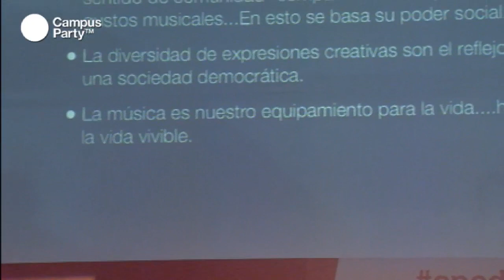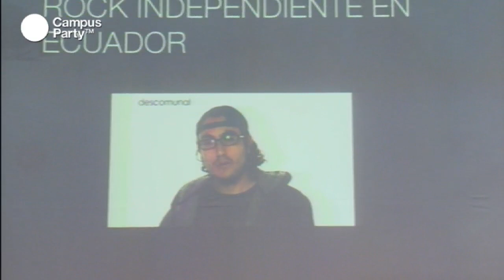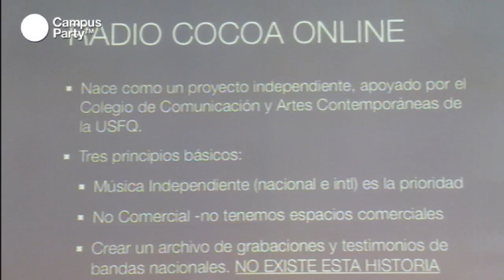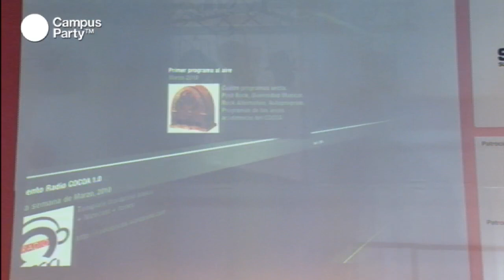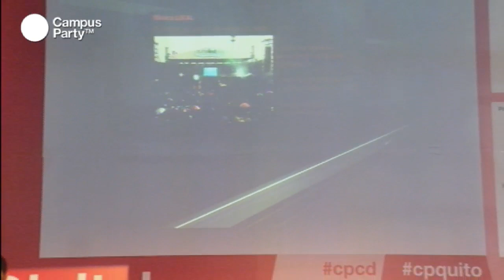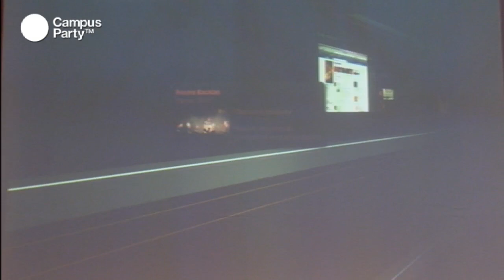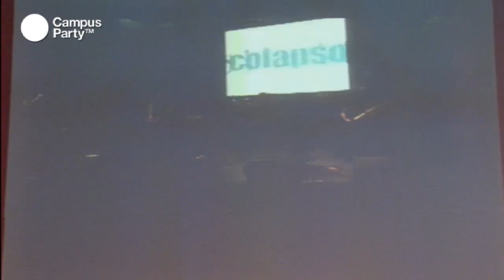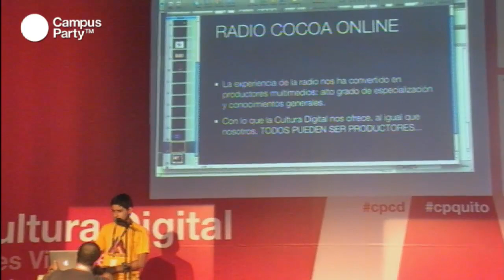CPQuito1 - El streaming permite una alternativa a la industria musical